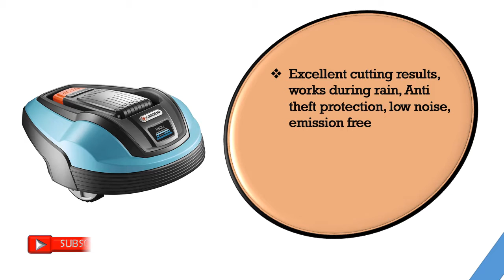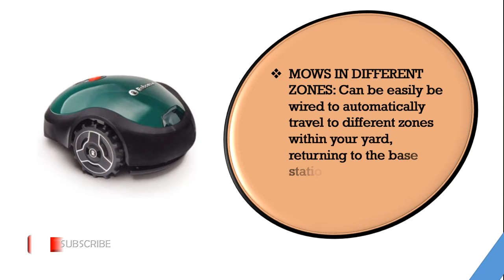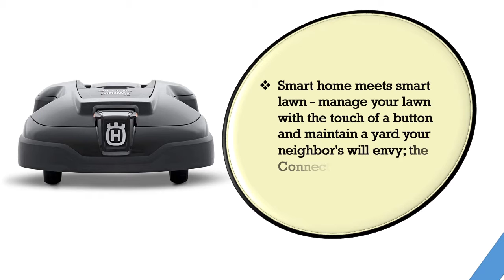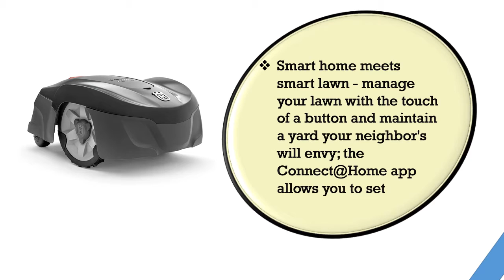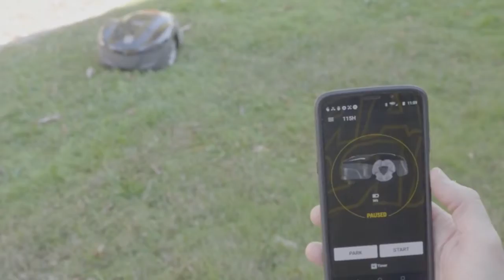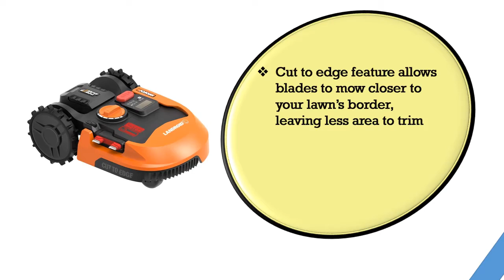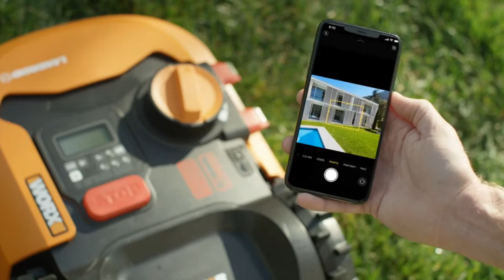Best Robotic Lawn Mower || Top 6 Best Robotic Lawn Mower Reviews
Here are the Top 06 Robotic Lawn Mower from the video as per serial:

1.Worx WR150 Landroid L 20V Power Share Robotic Lawn Mower:

2.Husqvarna Automower 115H Robotic Lawn Mower:

3 .Robomow RS612 Battery Powered Robotic Lawn Mower:

4.Husqvarna AUTOMOWER 310, Robotic Lawn Mower:

5.Robomow RX20 Battery Powered Mower-7-Inch Mowing Width-Smart Robot:

6.Gardena 4077 R50Li Robotic Lawnmower: